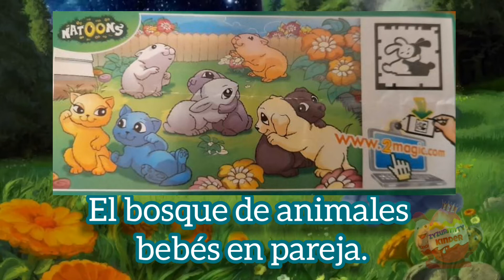"El bosque de ANIMALITOS bebés." Kinder Sorpresa.😍🍫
Una de las colecciones más tiernas de Kinder Sorpresa!! 😍🍫